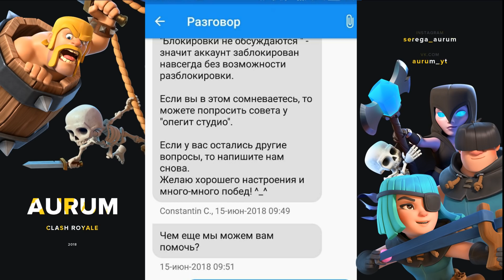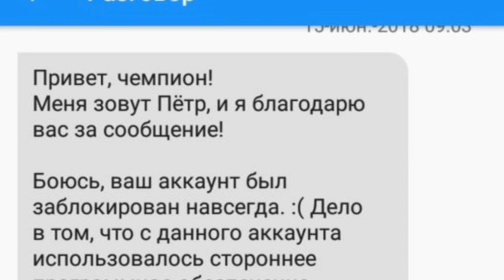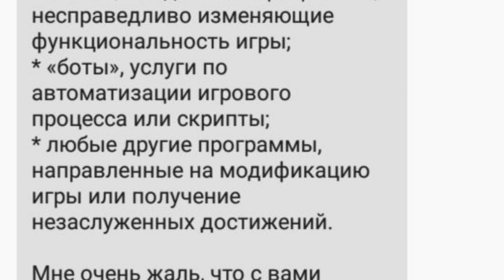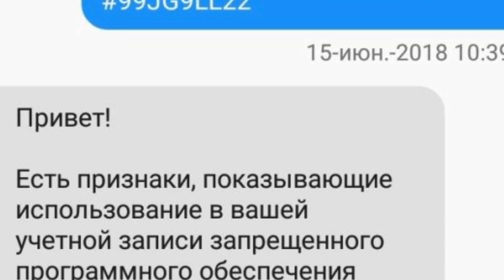ВАЖНО! ВЕЧНЫЕ БАНЫ ТОПОВ! АКК JASPERFOX УТЕРЯН НАВСЕГДА? | CLASH ROYALE